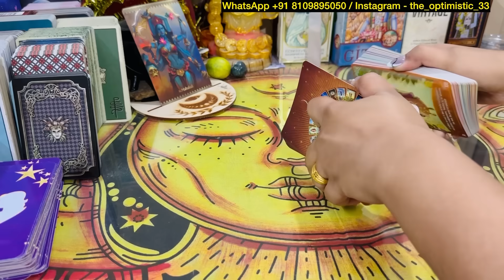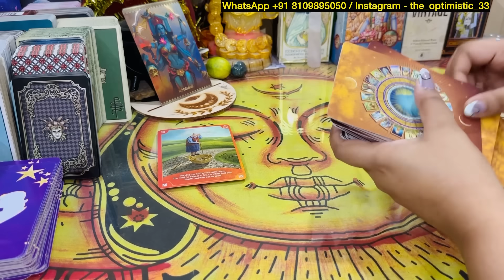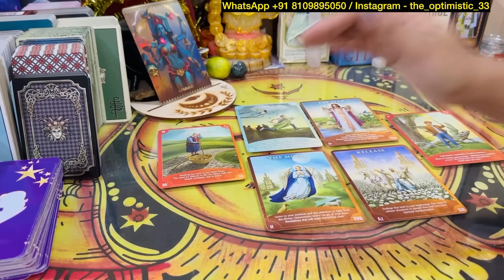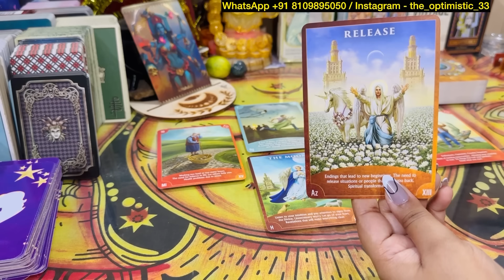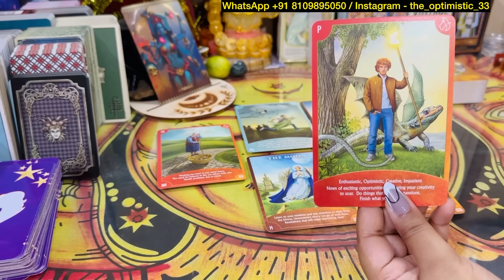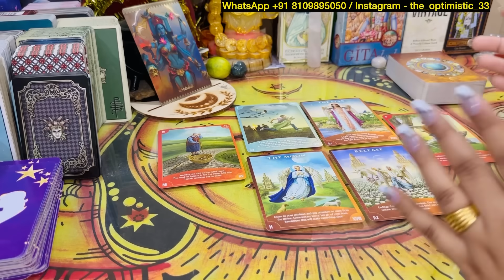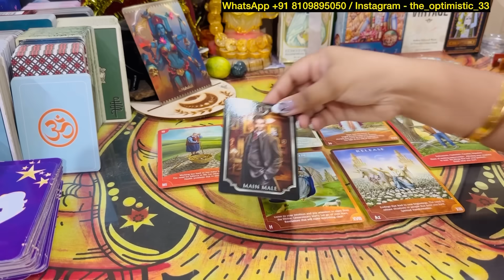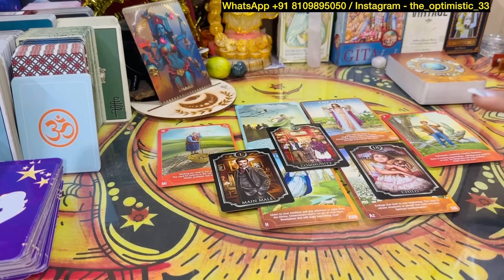Aaj ka din apke liye ⭐️ 10:10 ⭐️ Angel Guidance for You 🩷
MY OFFICIAL ID’s 🌻

🛑 Accept these two Id rest all are fake & Scammers are Using 🛑